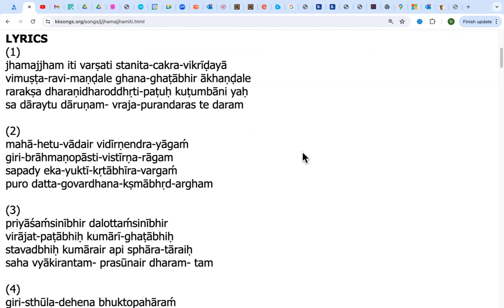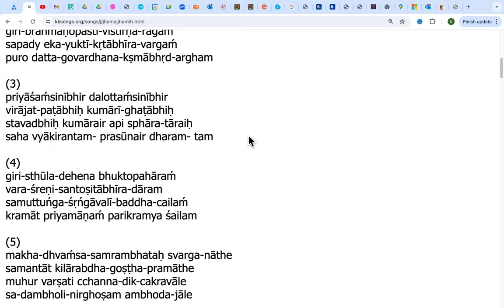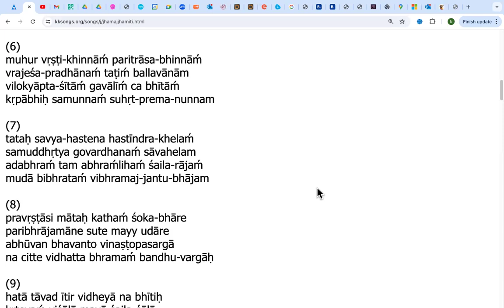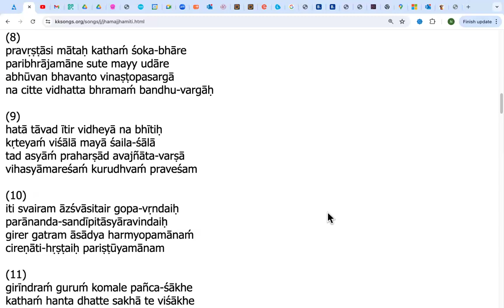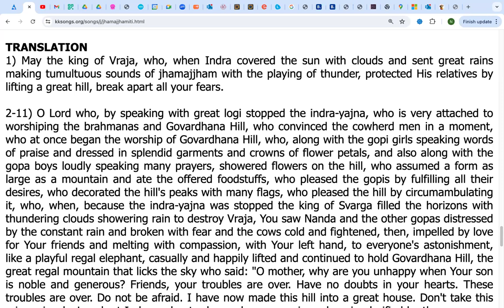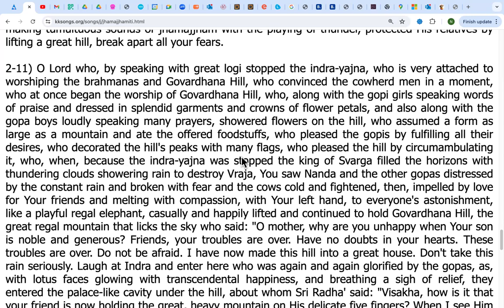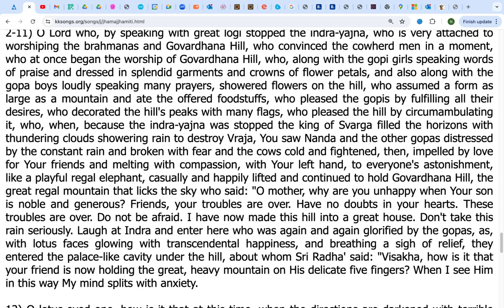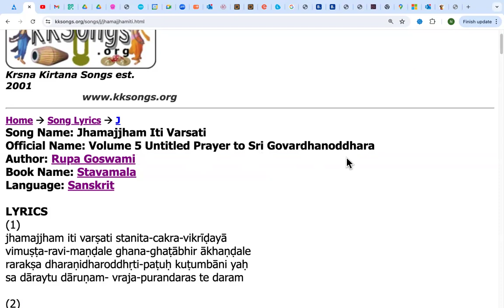LIVE: "Jhamajjham Iti Varsati" Part 1 of 2 by Rupa Goswami sung by Karuna Bhandar 01.07.24